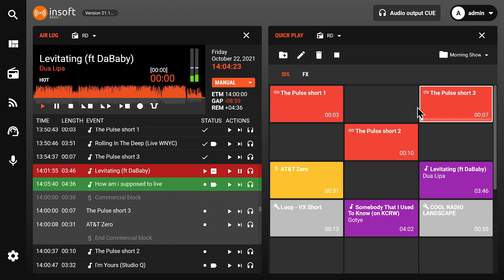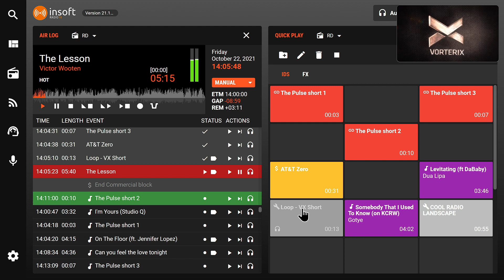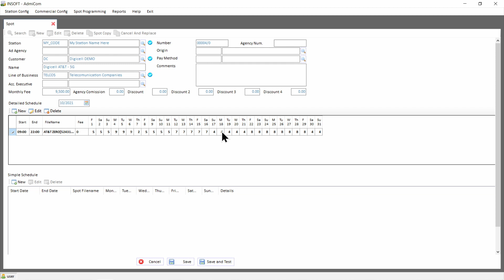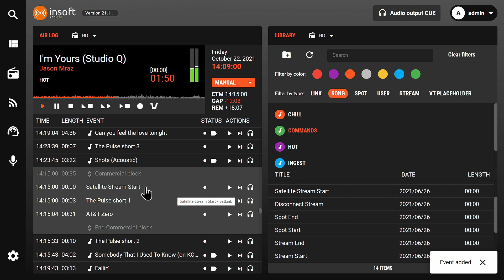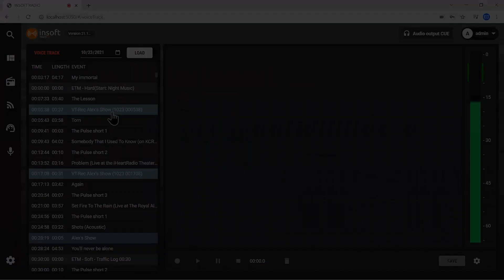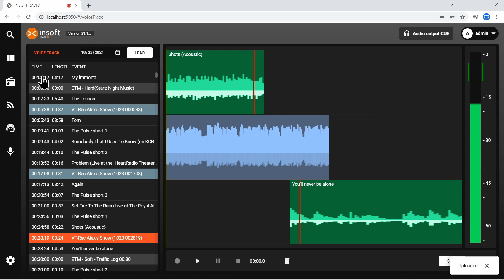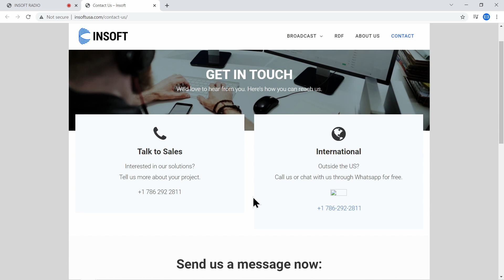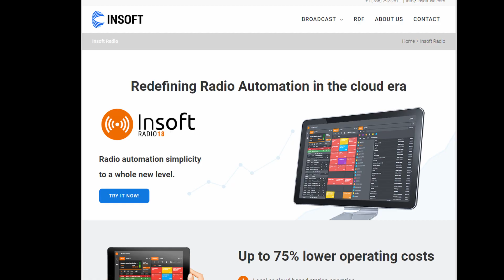BSW Presents: tech Dive S03E05 - InSoft Radio Automation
From the folks that brought you HDVmixer video for radio, Insoft's radio automation software is the best (and easiest to operate) in the business! Join John Lynch and InSoft President, Alex Bonello in this detailed walk through of InSoft Radio Automations finer points.